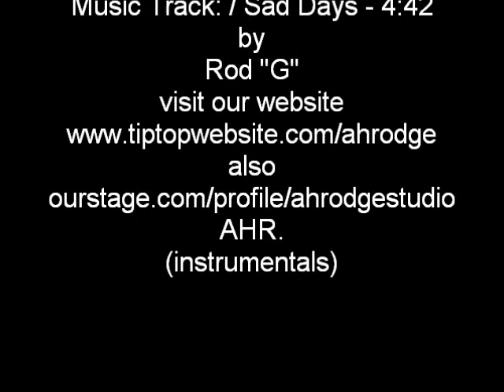Rod "G" / Sad Days (instrumental)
Ahrodge' Studio / Instrumentals - 2009